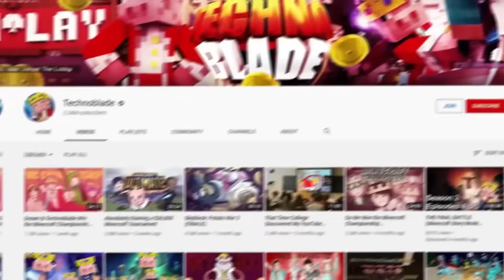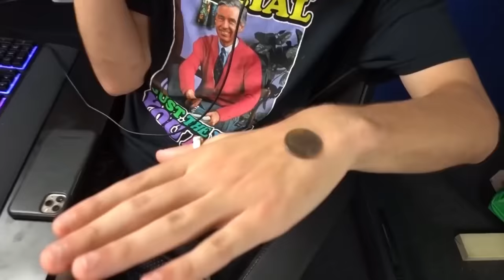Dream VS Technoblade! Duelo Valendo $100,000!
Fala, galera! Eu tô postando todos os vídeos (novos e antigos) em Português lá no canal principal MrBeast Gaming! Do mesmo jeito que rola no canal MrBeast principal, e já que agora o YouTube me permite dublar todos os meus vídeos em um só lugar, os áudios em Português estão disponíveis lá no canal principal para que toda a comunidade possa curtir o conteúdo ao mesmo tempo!

Vai lá conferir! Nós postamos muitos vídeos novos (e antigos) que vocês ainda não viram, e eu prometo que vocês vão amar!

Ah, e eu vou trazer inscritos do mundo todo para participar dos nossos vídeos futuros :)

Segue lá em todas as contas ou vou te dar um chutão